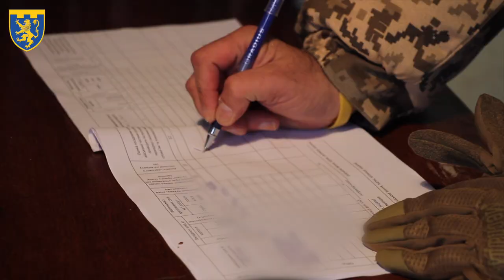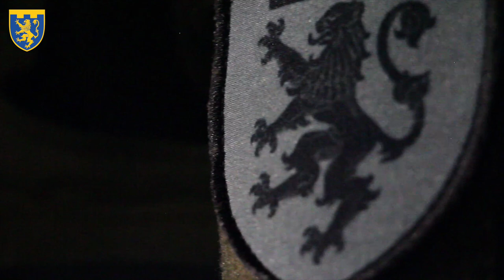Один день із життя комбрига Валерія Курко на передовій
Репортаж зі 103 львівської бригади ТрО, яка звільняє схід України

Джерело: пресслужба Сил Територіальної Оборони України